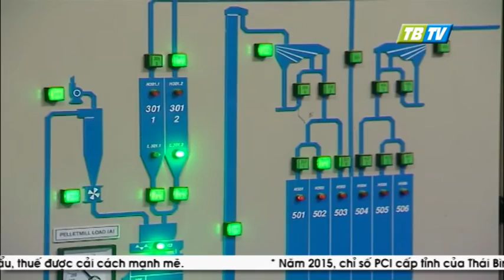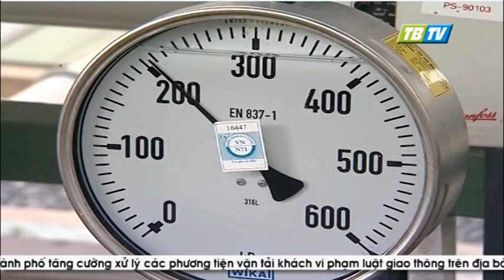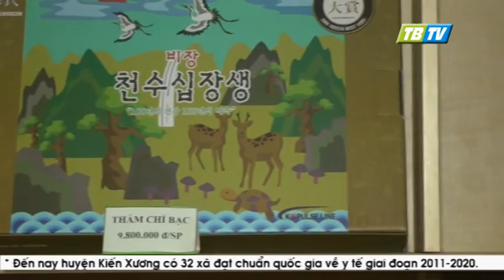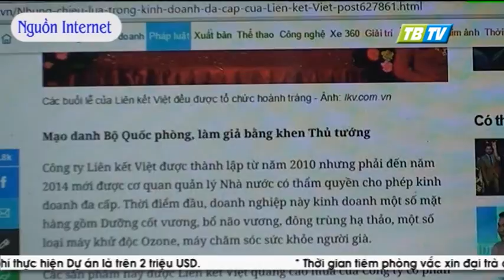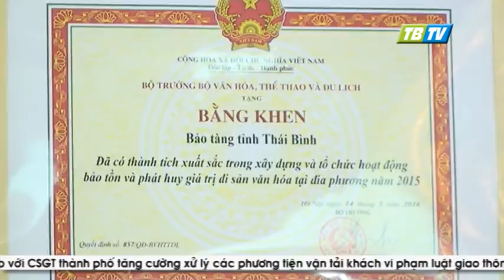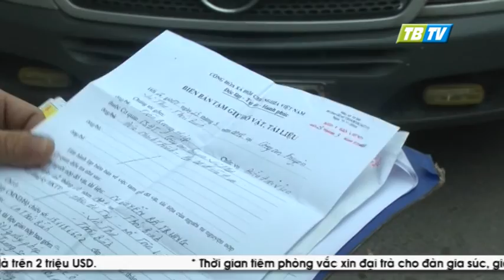Thời sự Thái Bình 1-4-2016 - Thái Bình TV